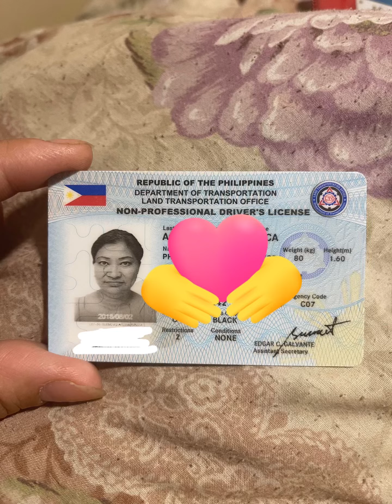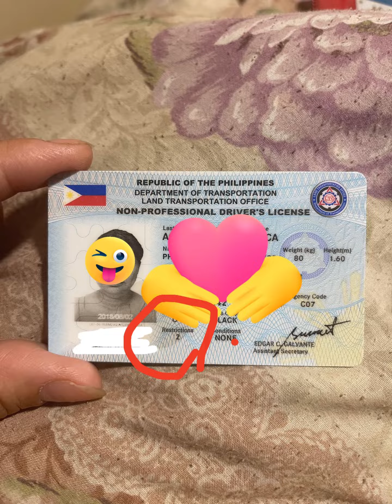paano ako nagpa Kirikai ng aking Philippine Driving License to Japanese Driving License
tiyaga at sikap para makakuha ng Japanese Drivers license#drivinglicence